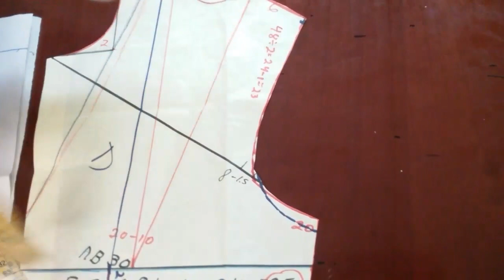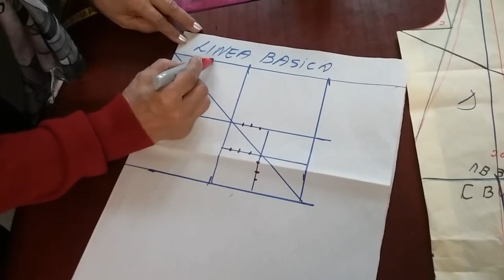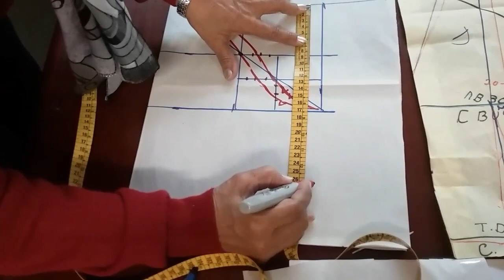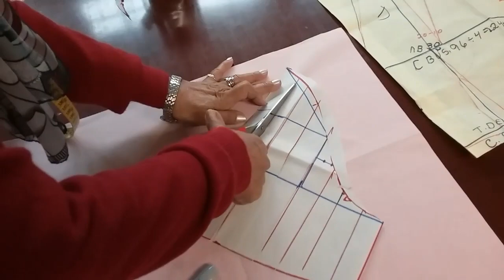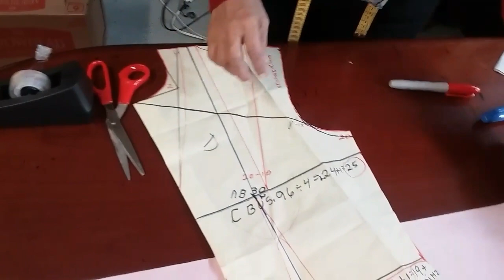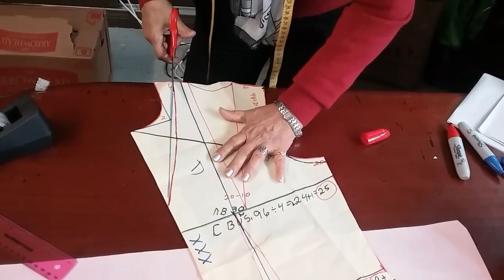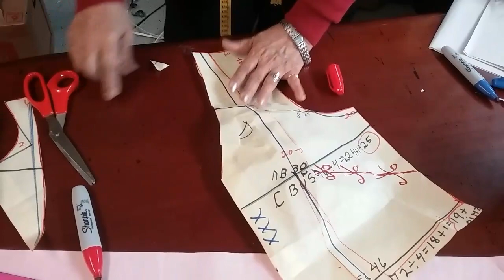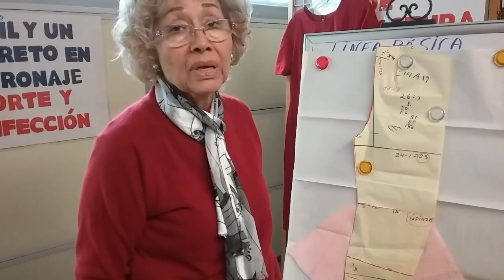Transformación de vestido escote en "V" y manga media campana.